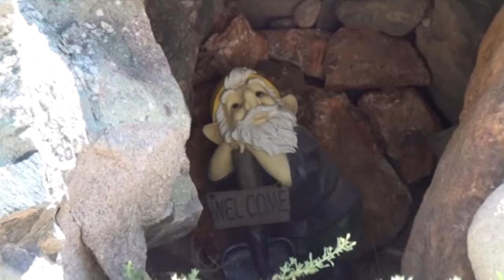Terry Williams Summer 2012 (part 7)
Terry Williams annual visit to the Colorado front range captured in theatrical quality 1080p 3D adding a whole new perspective to the view on life.